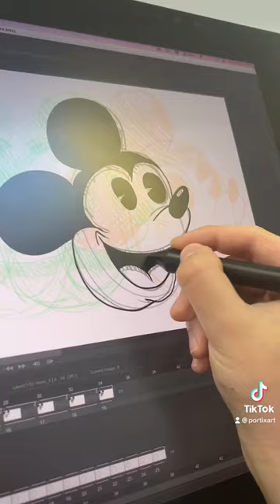I Made a Mickey Mouse Animation, But in My Style…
I Made a Mickey Mouse Animation, But in My Style… Disney Character Art!